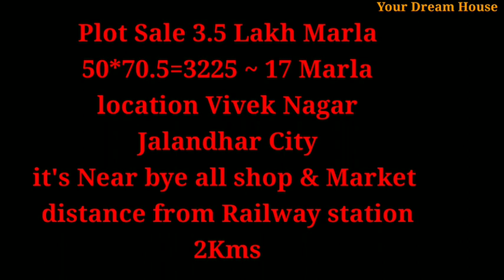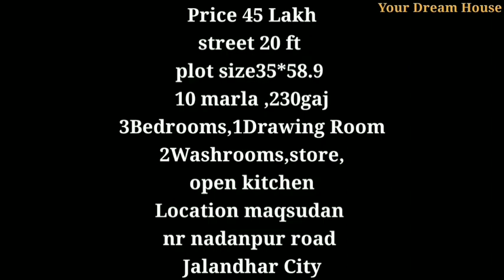Plot For Sale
Plot Sale 3.5 Lakh Marla
50*70.5=3225 ~ 17 Marla
location Vivek Nagar
Jalandhar City

it's Near bye all shop & Market
distance from Railway station
2Kms